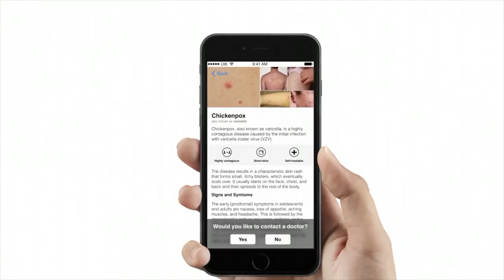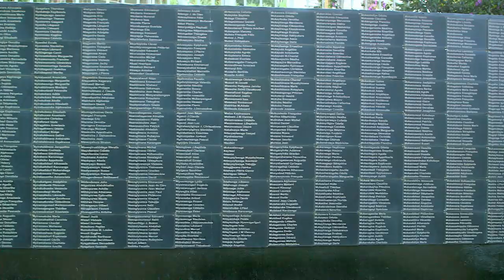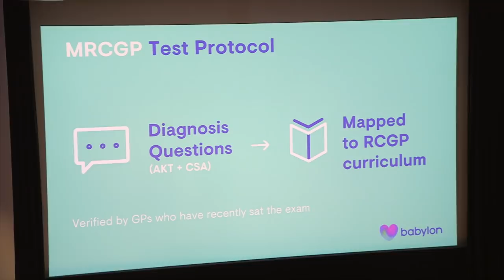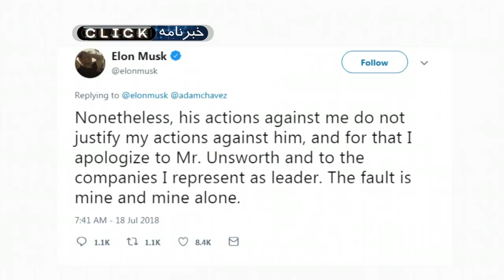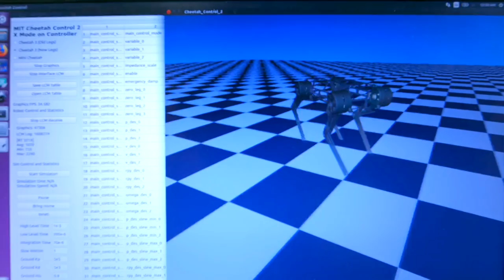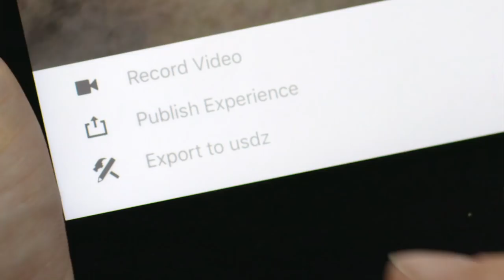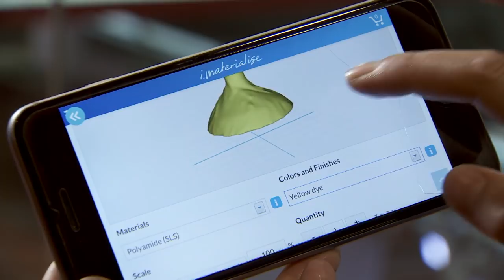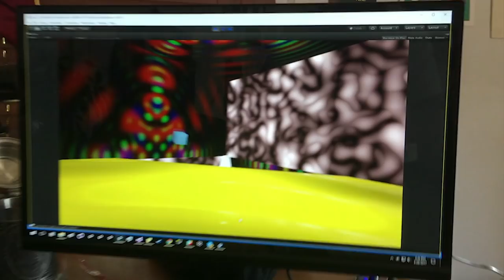کلیک: هوش مصنوعی در پزشکی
در قسمت ۹۴۷، کلیک به دنبال پاسخ این پرسش رفته که هوش مصنوعی تا چه حد می‌تواند حایگزین پزشک شود؟ در این برنامه همینطور خواهید دید که چطور از روی یه گوشکوب یک گوشکوب دیگر ساخته می‌شود و با یوزپلنگی آشنا می‌شوید که به جای پوست گوشت و استخوان، فلز و کابل دارد.